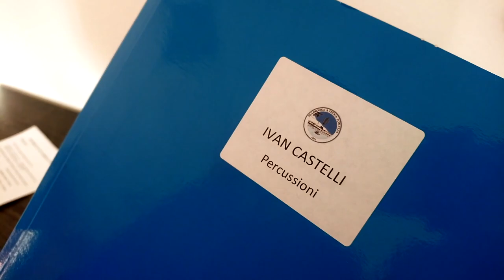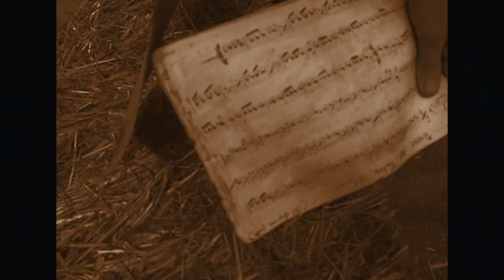Intro - Filarmonica Santa Cecilia di Porlezza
Il concerto di gala si apre con un piccolo video che ci riporta alle atmosfere della prima prova della banda, nel lontano 10 febbraio 1871.